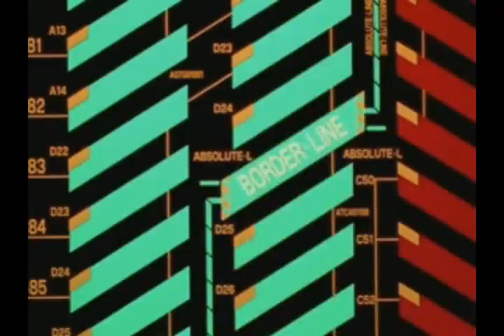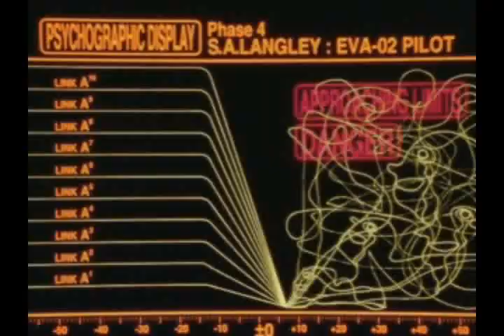Evangelion - System of a Down - Chop Suey!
A music video with System's Chop Suey! to footage from the anime Neon Genesis Evangelion. The connections are quite obvious, and it turned out okay. Just a little bad synch, due to the mpeg4 conversion.